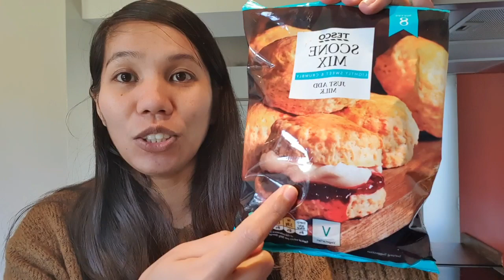GAWA TAYO NG ISA SA KILALANG TINAPAY DITO SA UK ANG SCONES! 👍ANG SARAP LALO NA PAG BAGONG LUTO! ❤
subukan nating gumawa ng Scones

Hi! Everyone!

I share the glimpse of our LIFESTYLE, TRAVEL, & VLOGS  and any random videos on this channel.

we uploaded videos almost on a daily basis of our day to day life .

 " love is all that matters not the AGE" -Jenny

Jenny xx